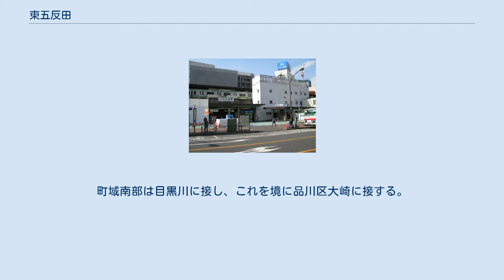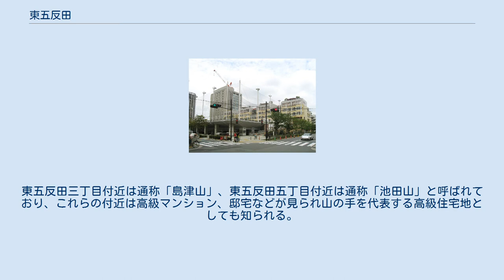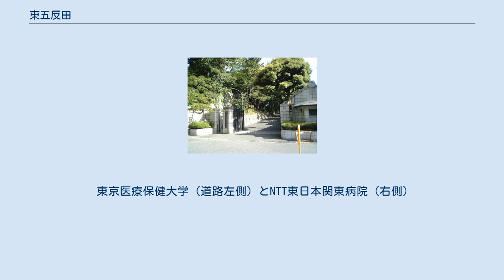東五反田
日本 」 東京都 」 品川区 」 東五反田 東五反田（ひがしごたんだ）は、東京都品川区の地名。
現行行政地名は東五反田一丁目から東五反田五丁目。
 品川区の北部に位置する。
町域北部は品川区上大崎・港区白金台に接する。
町域東部は港区高輪に接する。
町域南東部は品川区北品川に接する。
町域南部は目黒川に接し、これを境に品川区大崎に接する。
町域西部は山手線の線路に接し、これを境に品川区西五反田に接する。
 町域西部には首都高速2号目黒線が通っている。
また、町域内を桜田通りが横断している。
西縁には山手線・都営浅草線・東急池上線の五反田駅が置かれている。
 町域内は五反田駅周辺に商業施設が見られるが、駅周辺以外はオフィスビルや住居用マンション、低層住居などが多く見られる地域となっている。
東五反田三丁目付近は通称「島津山」、東五反田五丁目付近は通称「池田山」と呼ばれており、これらの付近は高級マンション、邸宅などが見られ山の手を代表する高級住宅地としても知られる。
上皇后美智子も当地（東五反田五丁目）の出身である。
 1932年（昭和7年）10月1日：東京市に編入される。
 2021年（令和3年）4月1日現在の世帯数と人口は以下の通りである。
 東京医療保健大学（道路左側）とNTT東日本関東病院（右側）